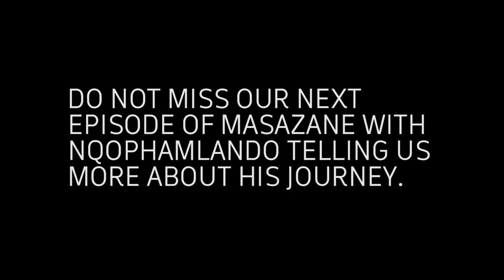Phunyuka Imbewu - I once worked with Mbongen Ngema, Gibson Kente : Masazane talk show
Today in studio we talking to Mduduzi Nombela who plays Phunyuka on Imbewu the seed from Monday to friday at 21:00 only on E tv